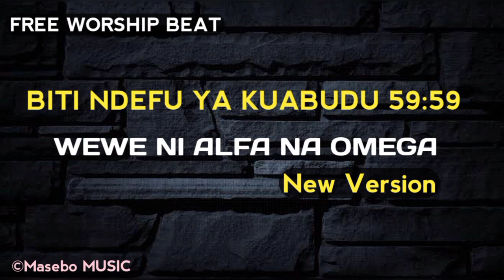BITI NDEFU YA KUABUDU || WEWE NI ALFA NA OMEGA (NEW VERSION) || Free instrumental Music 59:59